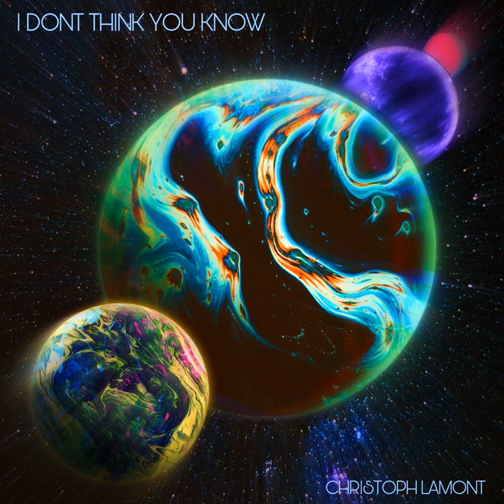I DONT THINK YOU KNOW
I DONT THINK YOU KNOW · Christoph Lamont

Producer: Christopher Henry
Mixer: Looknorthrecordings
Composer: Christopher Henry
Composer: Erykka Powell